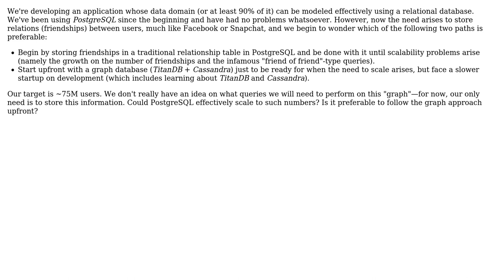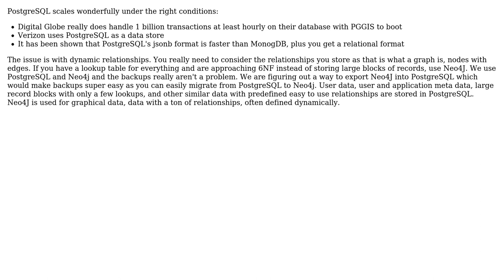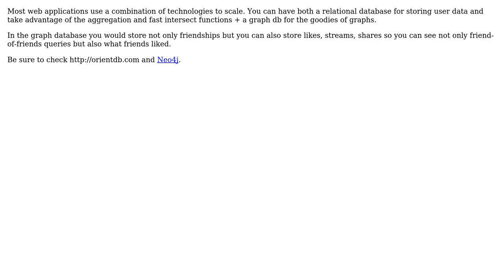Software Engineering: Relational vs Graph Database for (initially) moderately-sized network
With thanks & praise to God, and with thanks to the many people who have made this project possible! | Content (except music & images) licensed under CC BY-SA | Music | Images & others | With thanks to user user3916597 user Tony E. Stark user James Youngman user Bilesh Ganguly user arisalexis and the Stack Exchange Network Trademarks are property of their respective owners. You are responsible for your own actions.